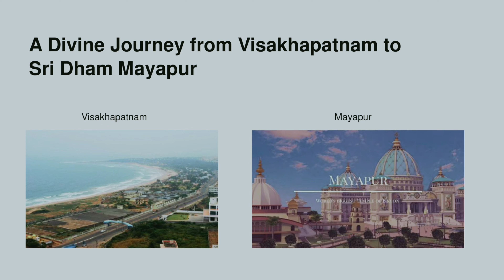ISKCON Vizag Mayapur Yatra - 2024